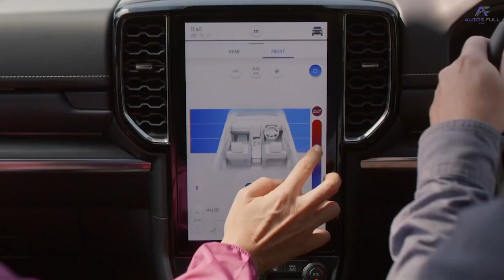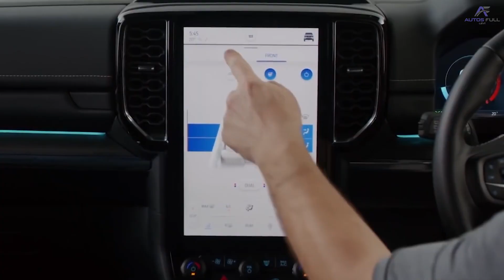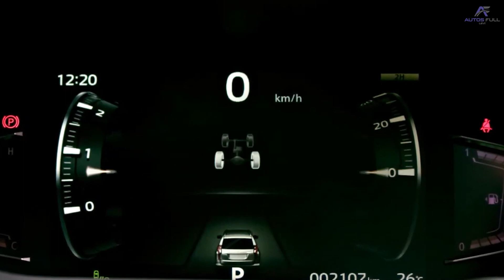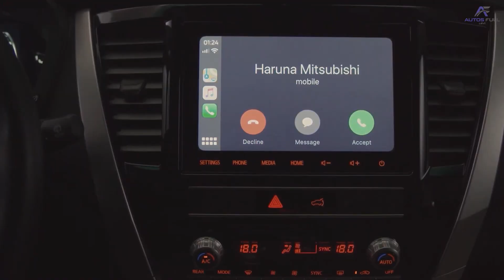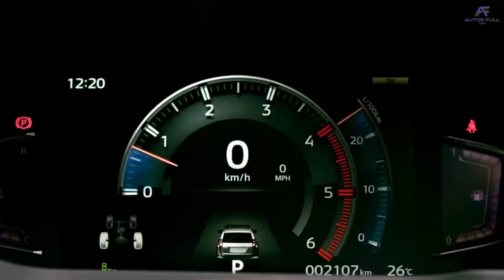Top 3 Mejores SUV 4X4 para 7 Ocupantes | Ford Everest 2023 🔥🔥🔥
Top 3 Mejores SUV 4X4 para 7 Ocupantes; aquí tenemos muchos competidores el segmento D Mid size para 7 ocupantes: Ford Everest, Toyota SW4, Mitsubishi Montero Sport y Chevrolet TrailBlazer. Con Cual se quedan? Yo me quedo con el Ford Everest 2023

0:00    Introducción
1:51    Ford Everest
4:59    Toyota SW4
9:09    Mitsubishi Montero Sport
12:28  Cerrando